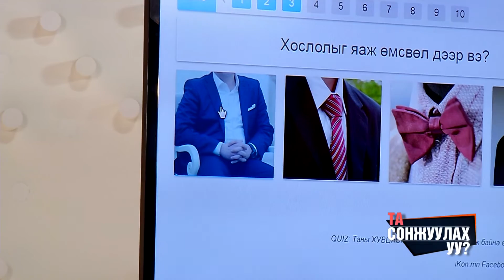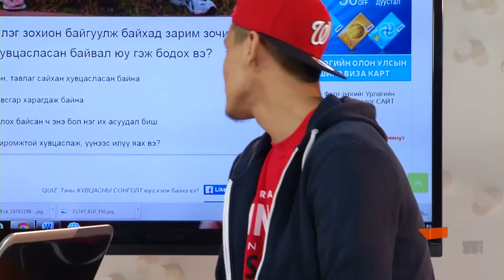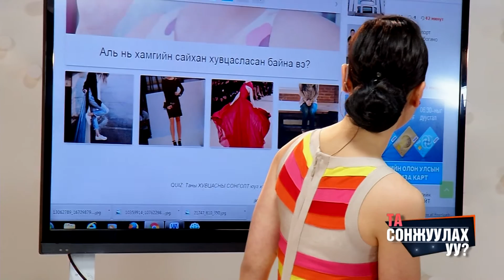Ta sonjuulah uu 2016 05 13 Sanchir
Та сонжуулах уу? Сагсчин Санчир